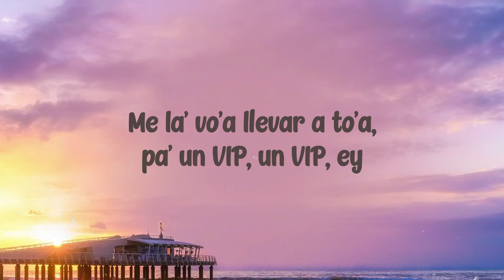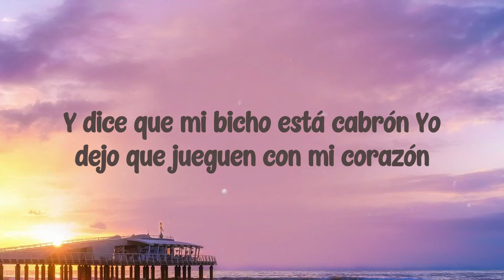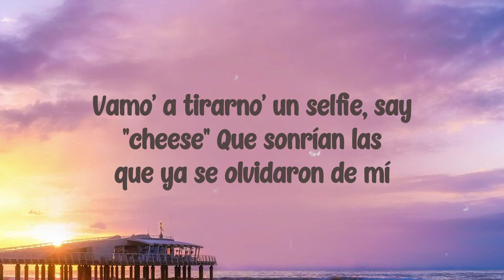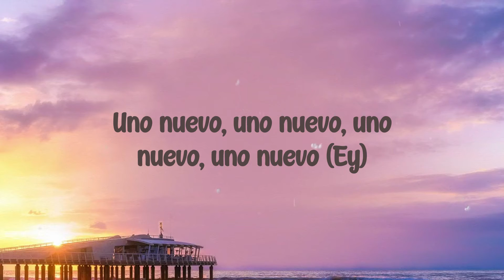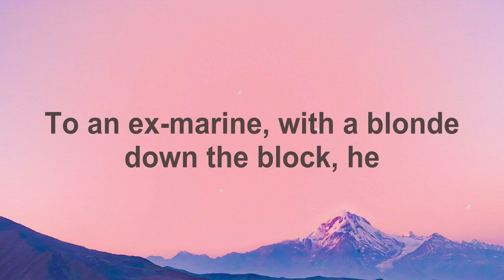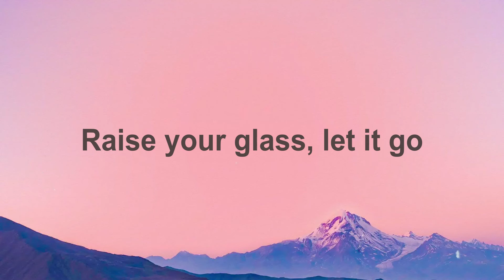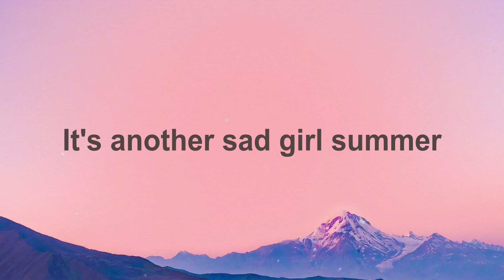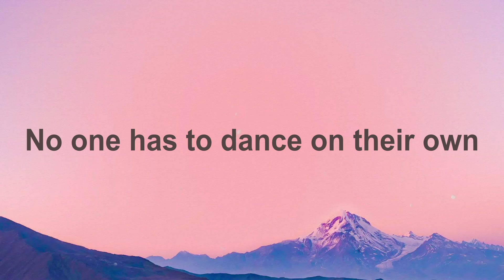Tití Me Preguntó - Bad Bunny {Letra} 🎹